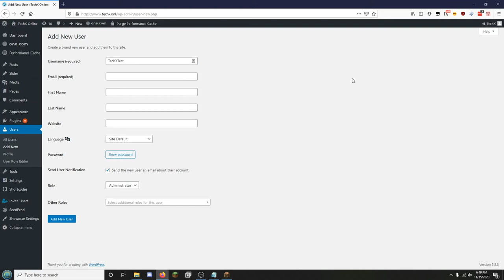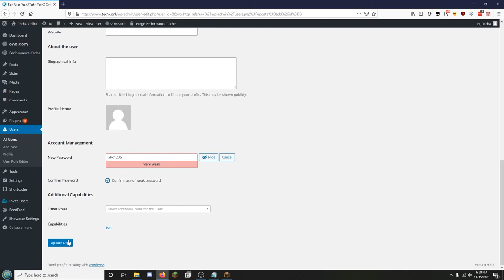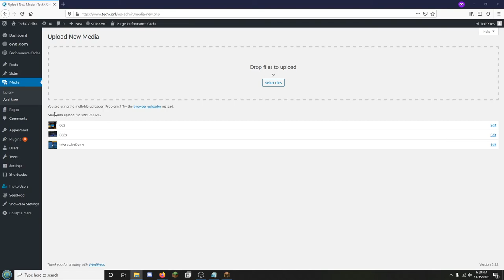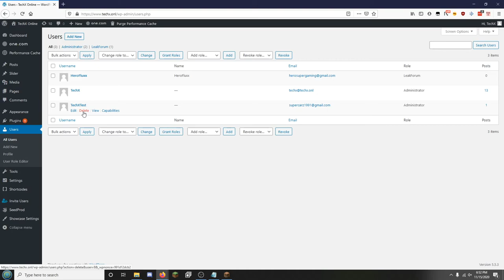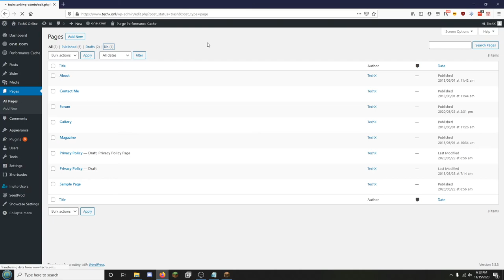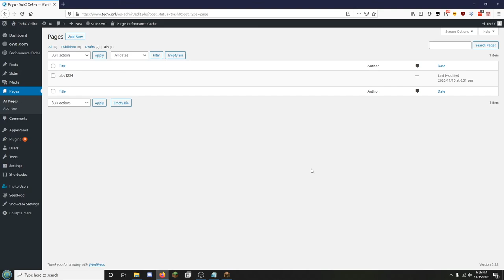My Friday Nov. 13th 2020... Part3 ~ Stories of TechX EP3